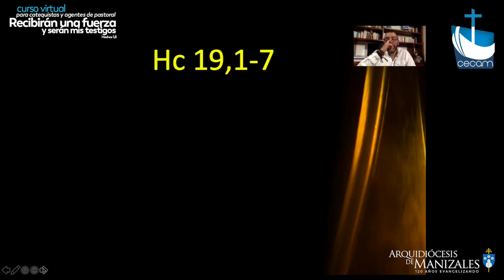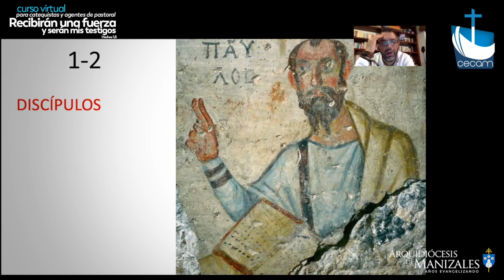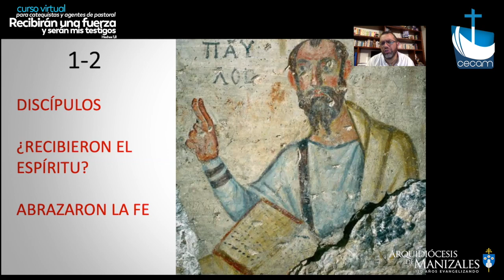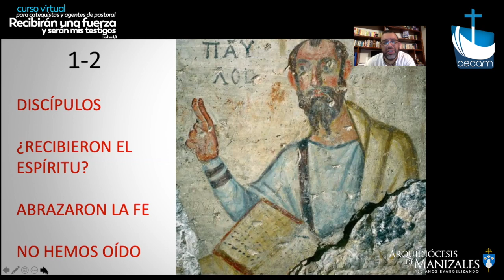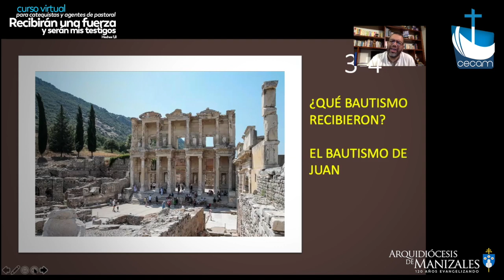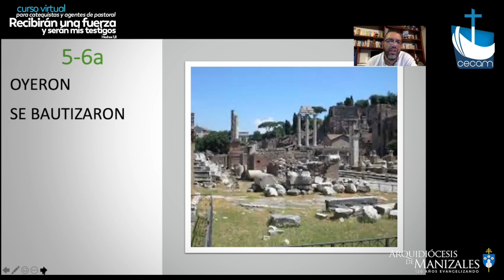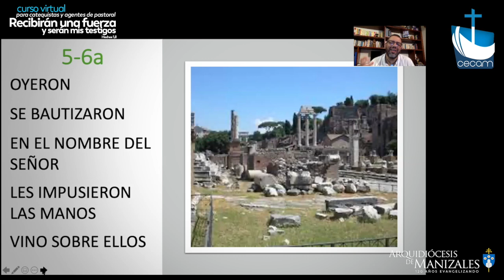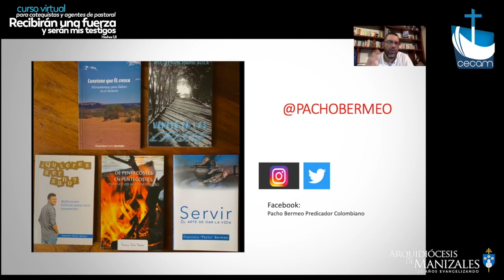Tema 11. Curso Virtual para Catequistas y Agentes de Pastoral con Pacho Bermeo (Predicador)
Tema 11

Con el teólogo pastoral Francisco Bermeo, quien nos ayudará en este camino de crecimiento en la fe.

Curso para catequistas,  ministros extraordinarios de comunión, estudiantes ESPAC y demás agentes de pastoral.